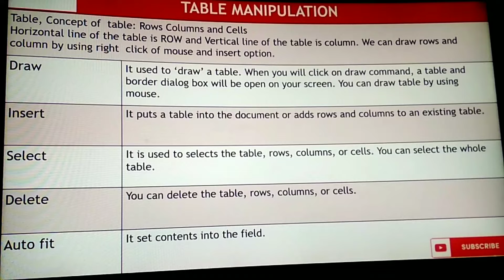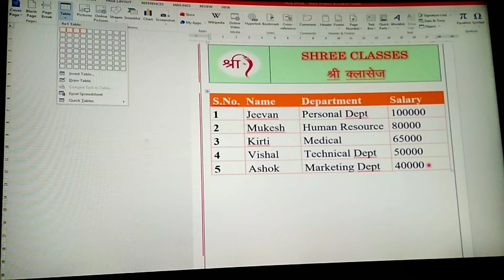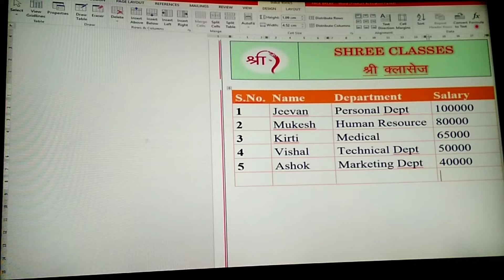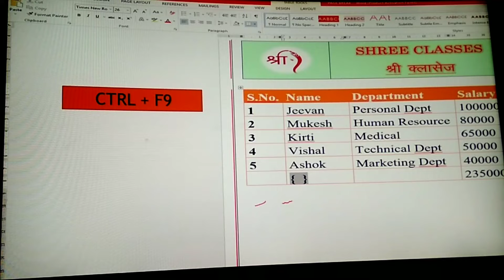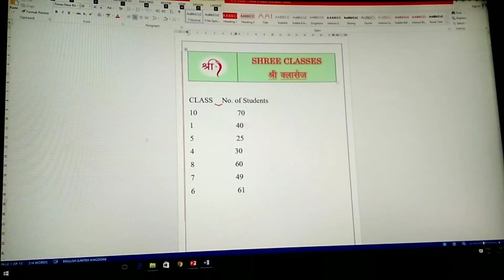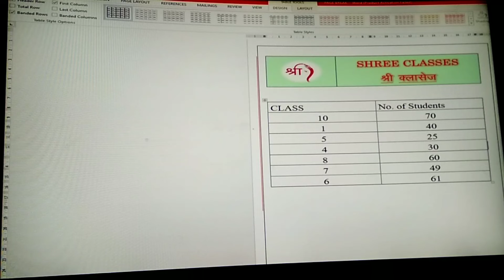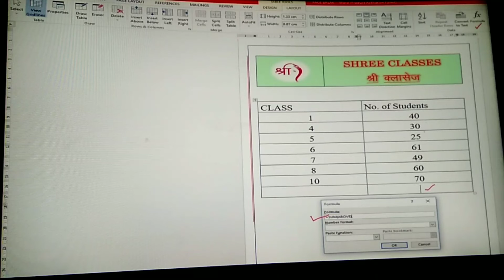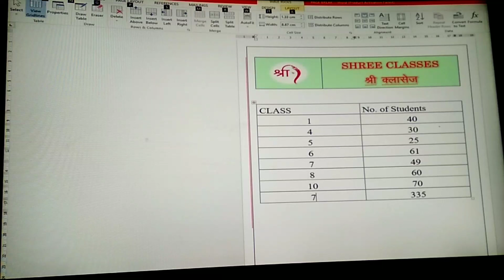ADVANCED MS WORD PART-1